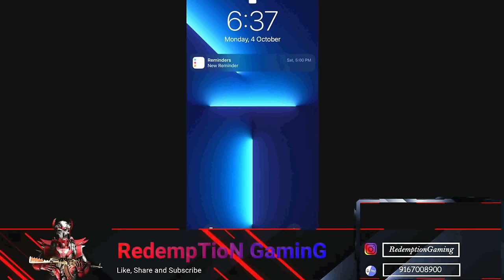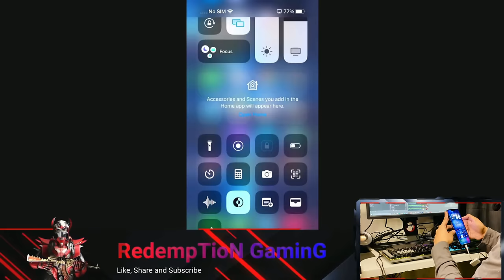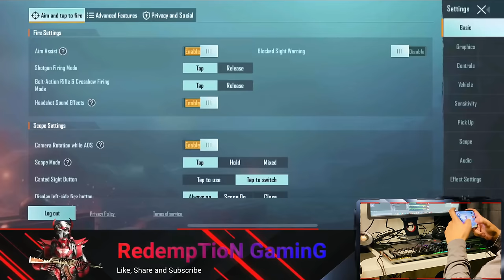Iphone 13 Pro MAX Unboxing + BGMI Test || GamePlay+Handcam ||Two Thumb Full Gyro|| Mumbai India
This video i am Unboxing the Iphone 13 pro Max 512 GB  and Lovely gameplay video of Solo VS Squad 18 kills Winner Winner Chicken Dinner !!!

I'm Kamran Khan a.k.a RedemptioN Gaming, I started my professional Esports Career competing in Counter Strike 1.2 till CS GO with Teams Like MA, Acid, ATE etc.

Now After years of playing computer games like CS GO, Dota 2 , GTA V i tried PUBG Mobile Now knows to us as Battle ground India BGMI and fell in love with this game. Please help me grow my channel as the support pushes me to create good content for all of you.

 • About •
→ Name – Kamran Khan
→ Age - 30

→ Profession – Content Creator, Streamer and eSports Player.

1. iPhone 13 Pro Max
2. iPhone 13 Pro Max Unboxing
3. iPhone 13 Pro Max bgmi test
4. iPhone 13 Pro Max Pubg Test
5. iPhone 13 Pro Max Pubg Graphics
6. iPhone 13 Pro Max Pubg Graphics Test
7. iPhone 13 Pro Max Pubg Test Graphics
8. iPhone 13 Pro Max Pubg FPS
9. iPhone 13 Pro Max Pubg FPS Test
10. iPhone 13 Pro MaxPubg Test FPS
11. iPhone 13 Pro Max Pubg 90 FPS
12. iPhone 13 Pro Max Pubg 90 FPS Test
13. iPhone 13 Pro Max Pubg Test 90 FPS
14. iPhone 13 Pro Max Pubg Gaming Test
15. iPhone 13 Pro Max Pubg Gameplay Video
16. iPhone 13 Pro Max Pubg Gyroscope Test
17. iPhone 13 Pro Max Pubg Sensitivity Settings
18. iPhone 13 Pro Max Pubg Review
19. iPhone 13 Pro Max Pubg Full Review
20. iPhone 13 Pro Max bgmi Test
21. iPhone 13 Pro Max bgmi Graphics Test
22. iPhone 13 Pro Max bgmi FPS Test
23. iPhone 13 Pro Max bgmi 90 FPS Test
24. iPhone 13 Pro Max bgmi Gameplay Video
25. iPhone 13 Pro Max 5g Pubg Gyro Test
26. Full GYRO

pubg mobile india
pubg mobile battleground india
pubg mobile funny video
battleground india mobile
battleground india live
battleground india bgm
Redemption Gaming
battleground india gameplay
Battleground India Official
pubg livestream